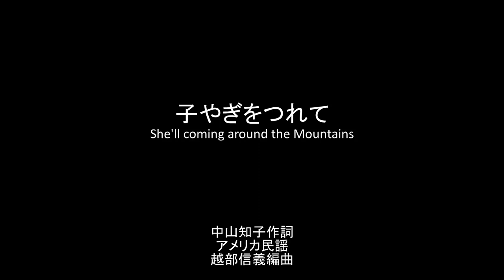子やぎをつれて 中山知子作詞・アメリカ民謡・越部信義編曲 She'll coming around the Mountains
はるばるお山をこえて

真っ白な子やぎをつれて
チャラチャラ鈴の音

むかえに行こうよみんな
野ぎくの丘まで
野ぎくの丘まで